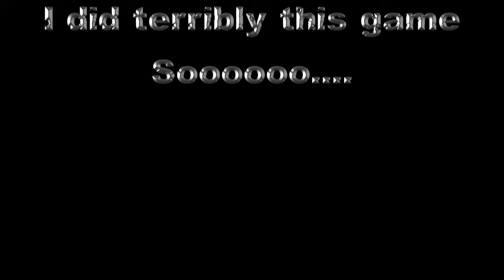Star Wars Battlefront 2: Heroes Vs Villians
Luke, more like epic hero.
Vader, more like don't run or sprint while playing him